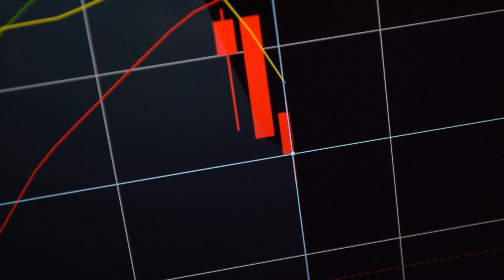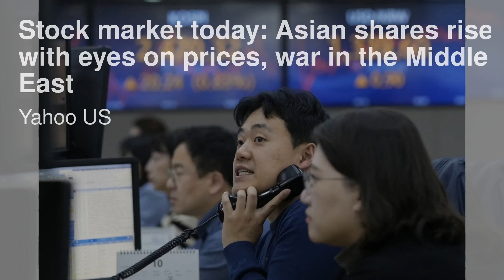中国的房地产市场是否正在酝酿下一场次贷危机；中国国有基金购买股票以支持该国最大的银行：華爾街電視簡報 20231012